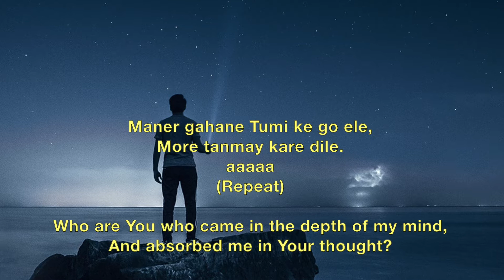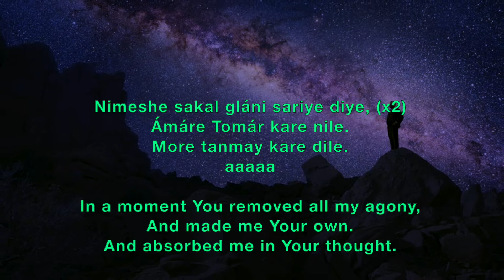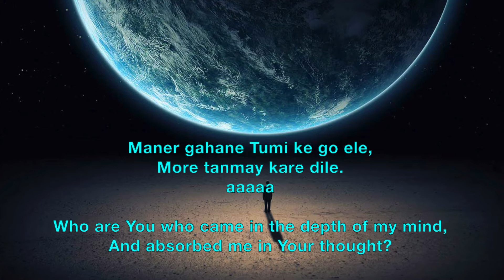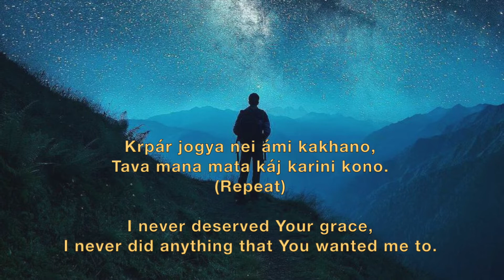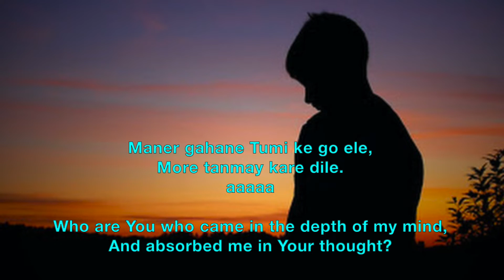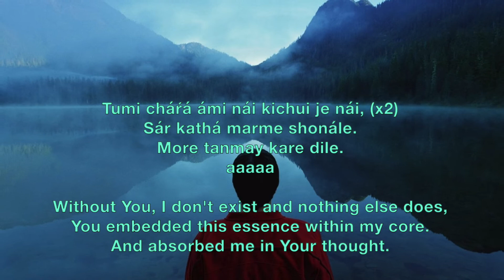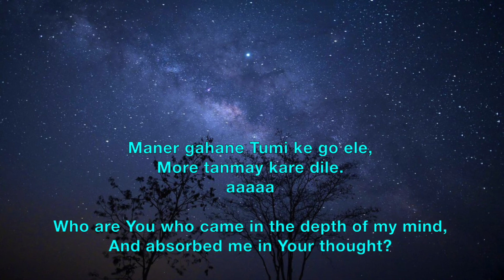Maner Gahane Tumi Ke Go Ele - Prabhat Sangeet song #1610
Maner Gahane Tumi Ke Go Ele - Prabhat Sangeet song #1610 is one of the 5018 songs composed and set to tunes by Prabhat Ranjan Sarkar, aka Shrii Shrii Anandamurtiji (baba), in this Prabhat Sangeet, who came into the depth of the devotee's mind and absorbed the devotee in His thought.